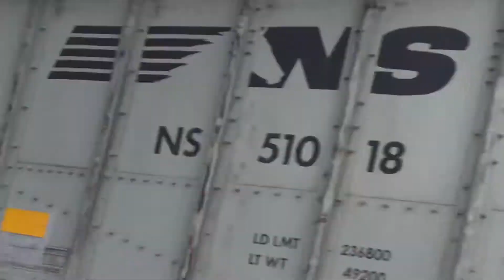NS 1169 (SD70ACe) leads a northbound Norfolk Southern coal train through Marion, OH 09/05/21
Northbound Norfolk Southern coal train
NS 1169 (SD70ACe built 11/2014)
NS 1156 (SD70ACe built 11/2014)